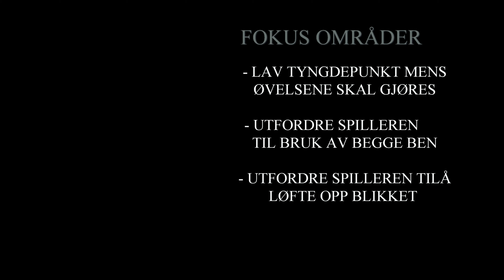Improve Ball Control In Soccer: 10 Different Exercises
How to improve your ball control and technical skills in soccer.
10 easy but at the same time challenging drills to improve ball control, technique, first touch, and dribling

Ask If you have any questions
For more exercises, visit JAWAD ROHIN youtube hannel!